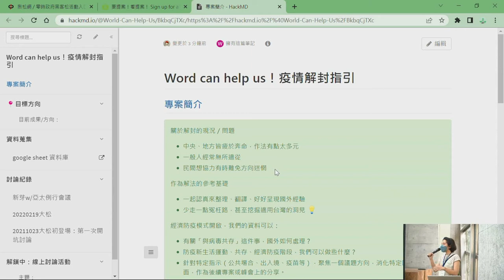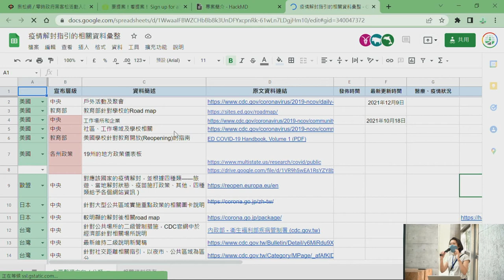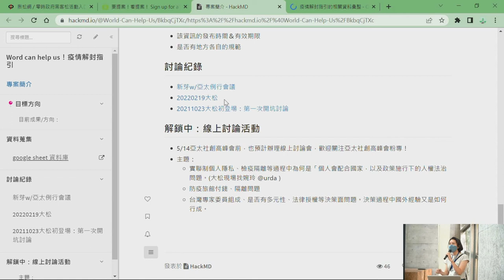hackath49n 第肆拾玖次全糖去冰黑客松 提案 Reopen疫情解封指引